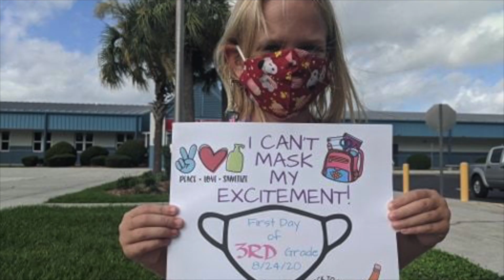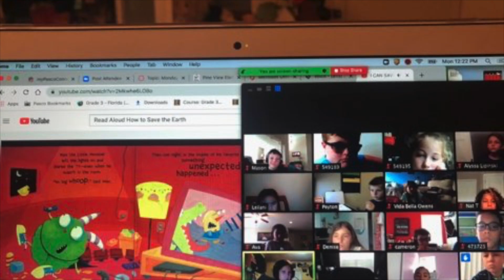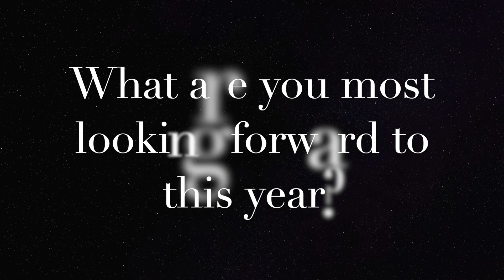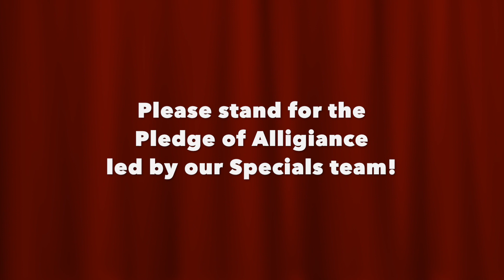Tuesday News Show 8/25